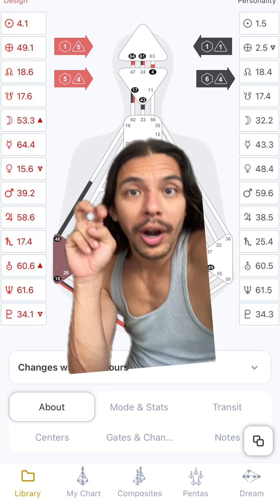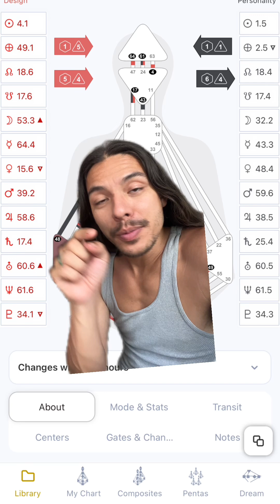The problem isnt your cage, its that you cant see ans therefor, apreciate your cage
The problem isnt your cage, its that you cant see ans therefor, apreciate your cage. Limitations sre a part of nature. Its high time we stop trying to transcend reality and remember how to truly enjoy this gift of life, limitations, cages, and DOORS! Generate your human design in reikimarco.com